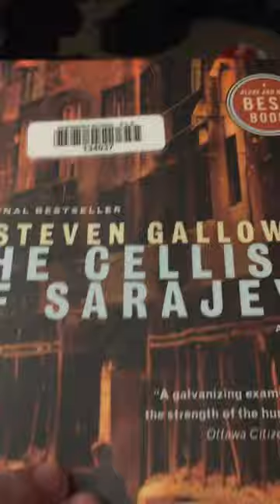THE CELLIST OF SARAJEVO Steven Galloway